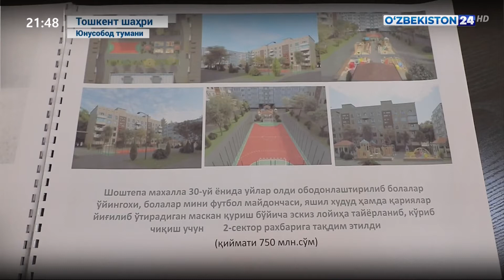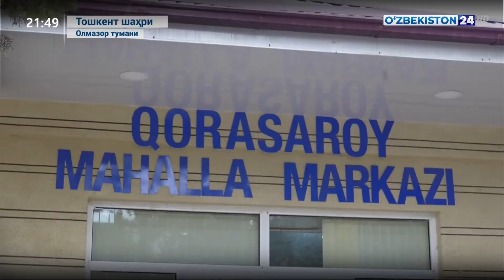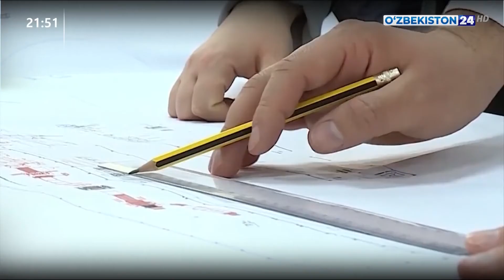Ҳоким ёрдамчиларининг қурилиш соҳаси мутасаддилари билан ҳамкорликдаги фаолияти